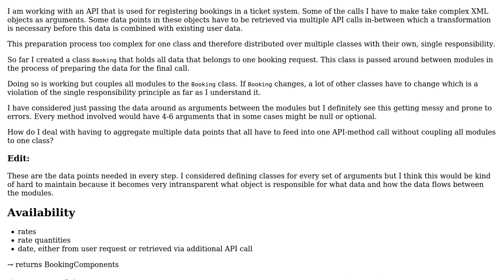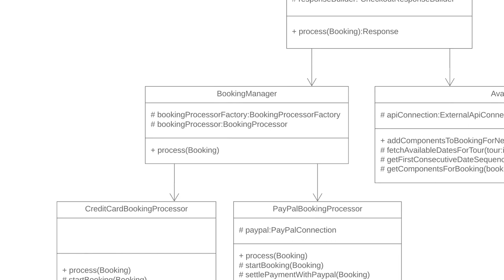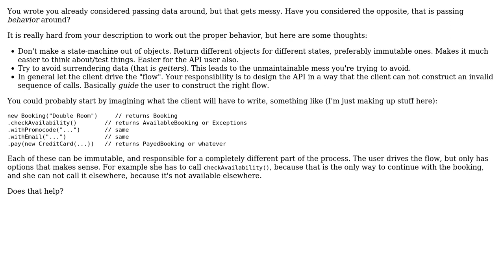aggregate data for complex API call without coupling modules to parameter object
Software Engineering: aggregate data for complex API call without coupling modules to parameter object

With thanks & praise to God, and with thanks to the many people who have made this project possible! | Content (except music & images) licensed under CC BY-SA | Music | Images & others | With thanks to user Robert Brautigam user Cornelius Carstens and the Stack Exchange Network Trademarks are property of their respective owners. You are responsible for your own actions.